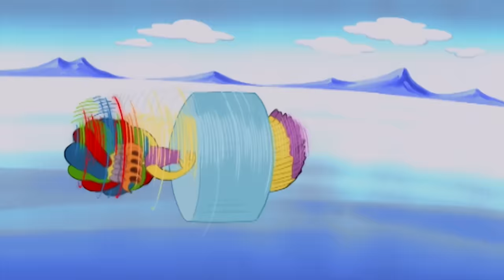Chilly Willy Full Episodes 🐧Run Chilly Run 🐧Kids Show